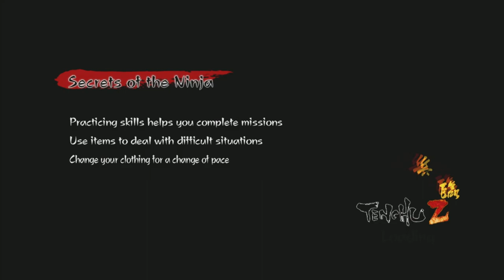Tenchu Z | Xbox 360 | #17 Daylight Battle On Deck